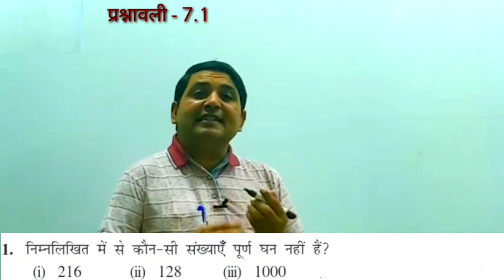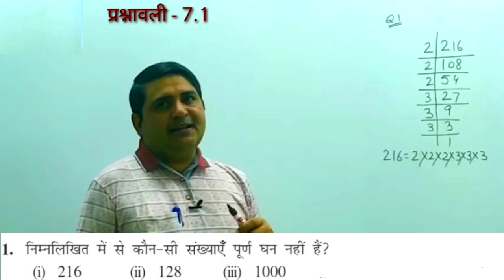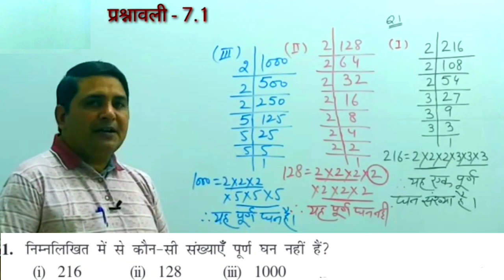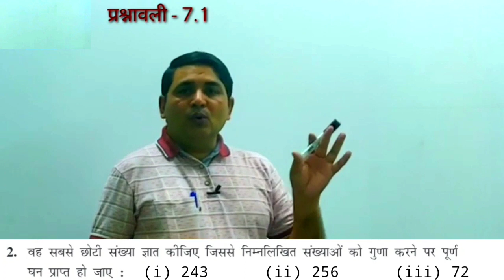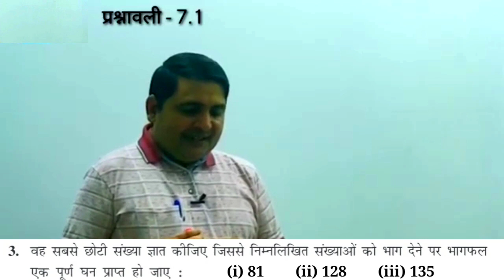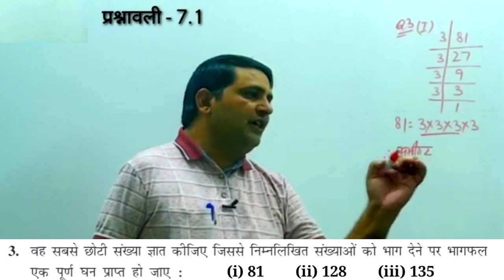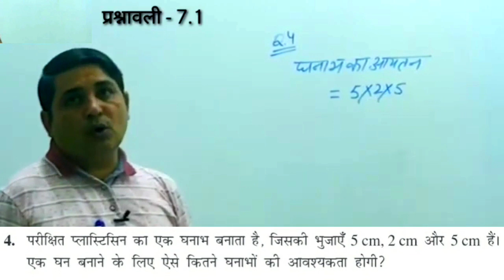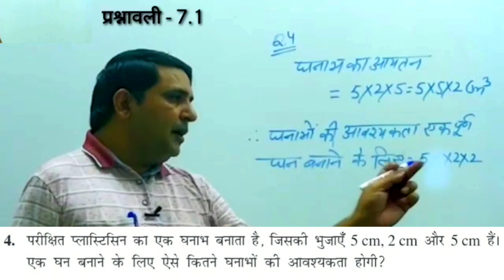Class 8 Maths Cube and Cube root revision-1